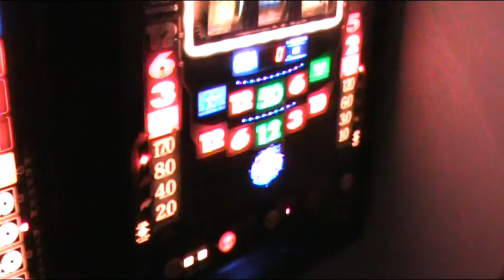YOYO vs Thats Cool er gibt nicht XD Teil 1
Yoyo probiert im Echtspiel wiedereinmal den That´s cool zu knacken - ob er diesmal Glück hat?